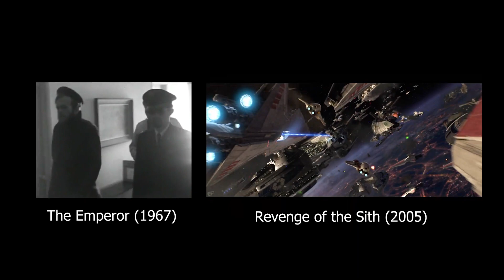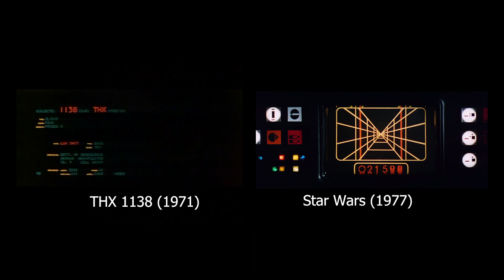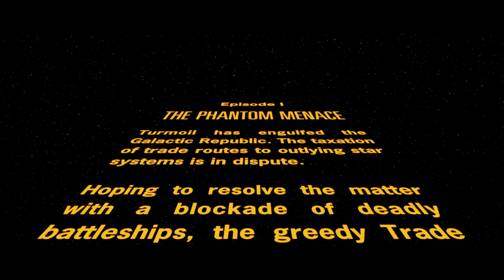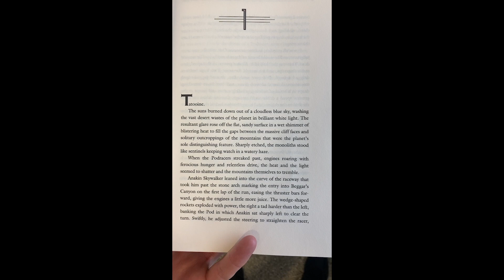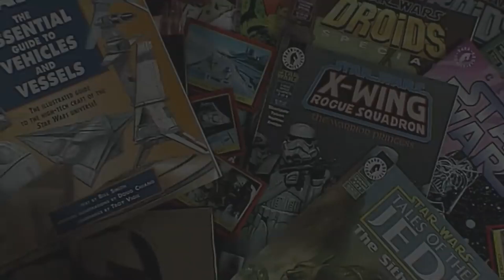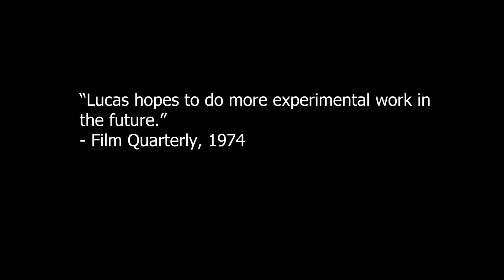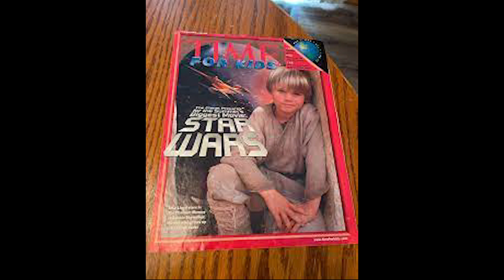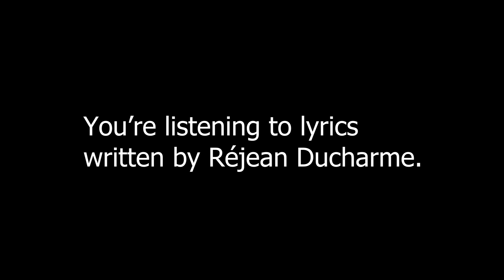Artists Who Skipped the 1980s! Part Two: George Lucas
"He's going to write and direct a new movie about caring, he says."

A series which expores the mystery of why a bunch of incredible writers and filmmakers took a pause in the 1980s. The second part focuses on American filmmaker George Lucas.